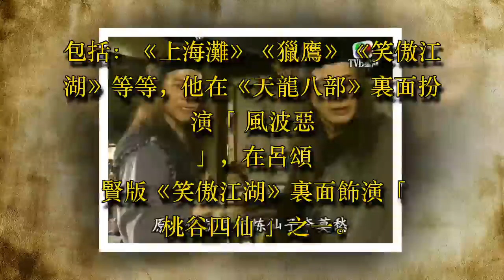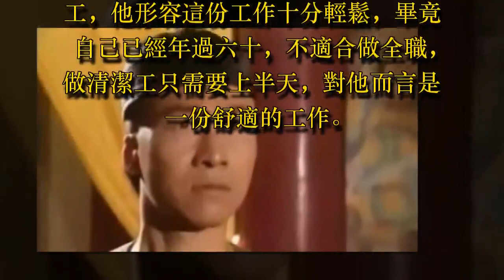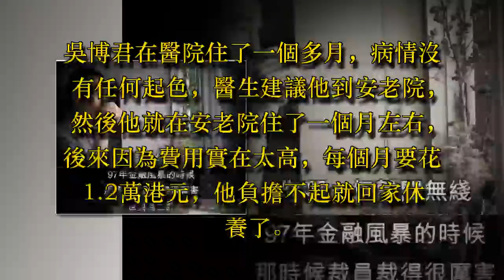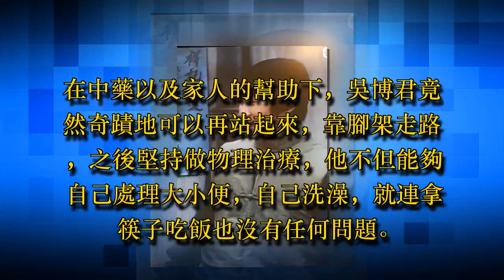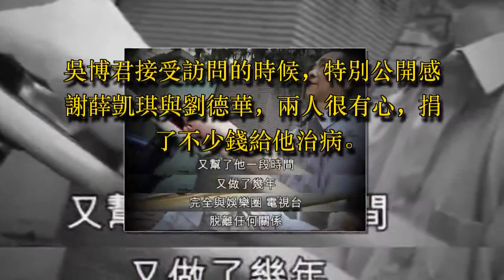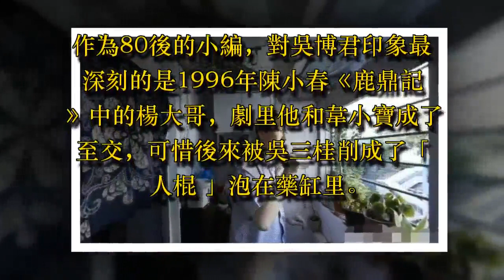TVB演員，遭裁員後淪為清潔工，不幸患上漸凍人症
吳博君學過洪拳、少林拳，有一定的武術基礎，他21歲加盟TVB做演員，效力19年，在多部劇集擔任「綠葉」角色。